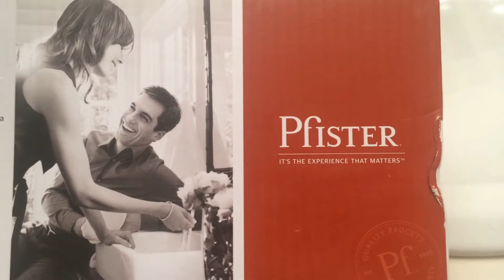Pfister Jaida Centerset Bathroom Faucet Brushed Nickel - Overview/Review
Pfister Jaida Single Control 4" Centerset Bathroom Faucet in Brushed Nickel, Water-Efficient Model on Amazon (4 stars):

Pfister Jaida Waterfall Bathroom Faucet with Push & Seal Drain, Polished Chrome on Amazon (4 stars):

Sink Faucet Contemporary One Handle Deck Mount Brass Widespread Waterfall Chrome Tall Spout Bath Basin Lavatory on Amazon: